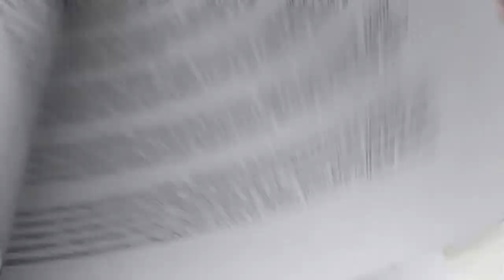Alexandre Fernandes explica como fazer: Nutrimusse de bagas silvestres e morango.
Receita do livro A CURA PELA ALIMENTAÇÃO ALCALINA: Nutrimusse de bagas silvestres e morango.

Já em 1931, o Dr. Otto Warburg, Prémio Nobel da Medicina, afirmava: “Nenhuma doença, nem mesmo o cancro, pode existir num ambiente alcalino”.

O tempo e numerosos estudos científicos vieram dar-lhe razão. Para ser saudável, o corpo precisa do equilíbrio entre a acidez e a alcalinidade - um pH a rondar os 7. E para isso é preciso conhecer os alimentos certos, saber como cozinhá-los e como distribuir as refeições ao longo do dia.
Pense num limão, por exemplo. É ácido, certo? Mas na verdade, ao ser absorvido pelo organismo, torna-se num poderoso agente alcalinizante. Já a carne, por exemplo, é alcalina, mas no processo de digestão acidifica muito o corpo. O que comer então? A Cura Pela Alimentação Alcalina, que reúne os conhecimentos de Alexandre Fernandes e do Nutrichef Duarte Alves, tem todas as respostas:

- Explica os fundamentos da dieta;
- Mostra como alcalinizar os alimentos;
- Revela a lista dos mais adequados;
- Apresenta um plano alimentar de 10 dias;
- E dezenas de receitas de acompanhamentos, temperos, sopas, saladas, pratos principais, sobremesas e snacks.

Gratidão por assistires a este vídeo! Deixa o teu “like”, subscreve o canal e partilha com os teus amigos!